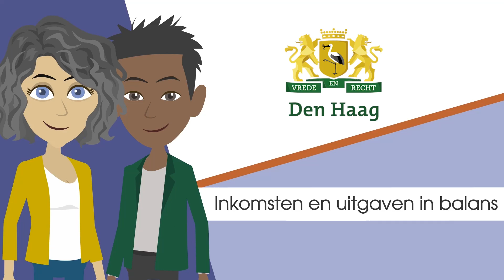Pools – Dochody i wydatki w równowadze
Po spotkaniu zaczniemy pracować nad zbilansowaniem Twoich dochodów i wydatków. Jeśli tak jest, jest to duży krok w stronę uregulowania Twoich długów. Sprawdzamy Twoje dochody i wydatki, a także upewniamy się, że rzeczywiście otrzymujesz wszystkie świadczenia, do których jesteś uprawniony.